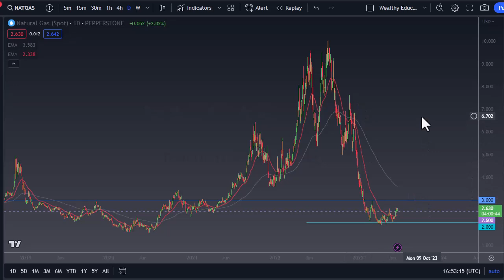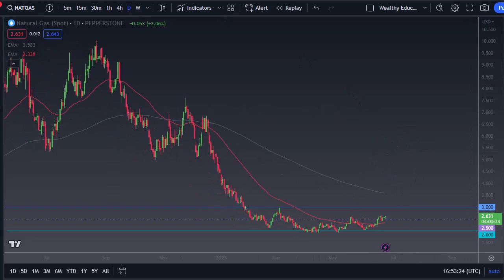Forex Trading Tips for Trading in Natural Gas Markets Today | Natural Gas Forecast June 26, 2023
DailyForex experts provide every day the most updated Natural Gas trading predictions.